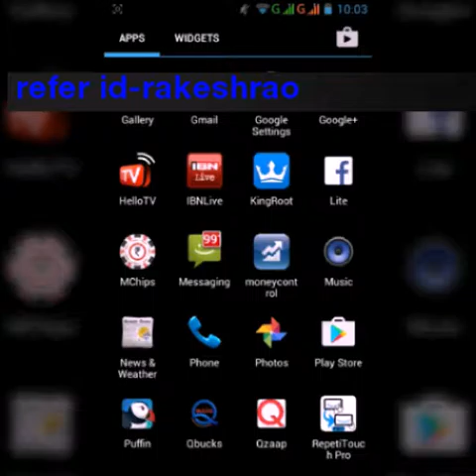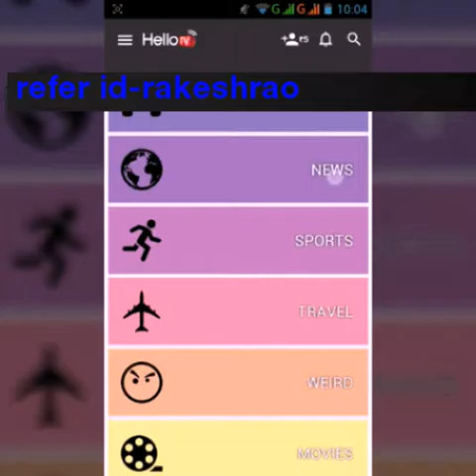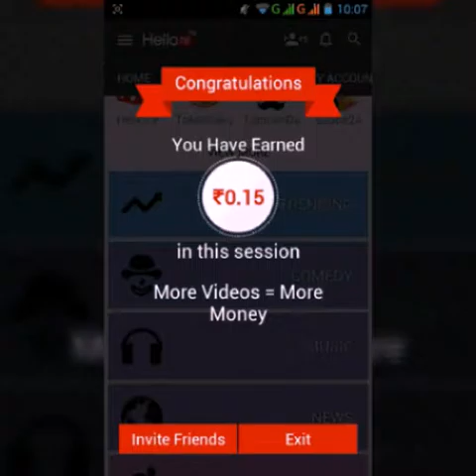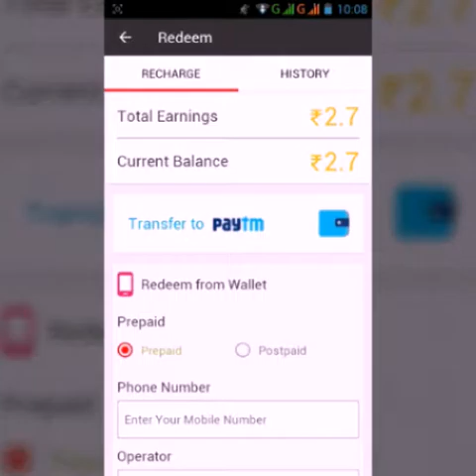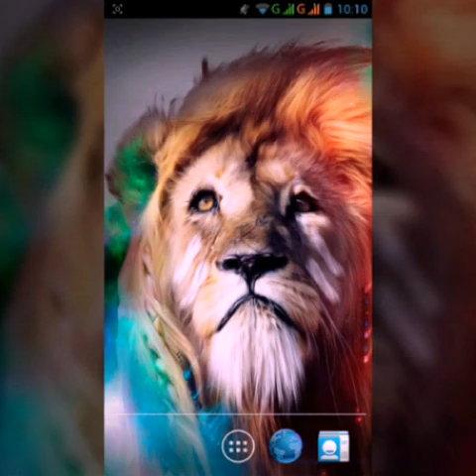watch and earn/get paid for watching videos/free recharge/free paytm cash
watch and earn/get paid for watching videos/ free recharge/free paytm cash is my video title.

hello tv app - refer id - rakeshrao

if you searching in these

earn money by watching videos or
earn paytm cash for free or
easy ways to make money or
free recharge app or
make money by watching videos or
make money online or
make money watching videos or
watch videos for money or
free recharge